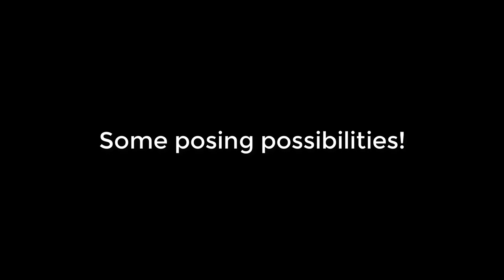3D Printed Comic Effects for Transformers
Introducing these 3d printable comic effects parts to to enhance the display and showcase of your bots. They mount magnetically on articulated arms that peg into any 5mm port, and should be quite easy to pose with, and look great with used in conjunction with WFC effect parts! =)